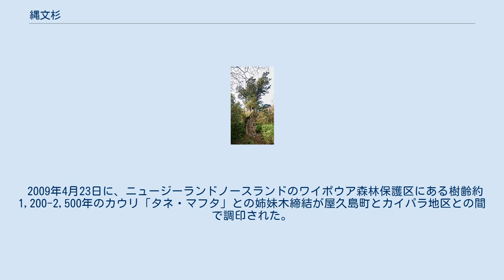縄文杉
縄文杉の全景（2012年3月撮影） 縄文杉 鹿児島市 種子島 縄文杉の位置 縄文杉（じょうもんすぎ）は、鹿児島県熊毛郡屋久島町（屋久島）に自生する最大級の屋久杉。
スギの1個体に付された名であり、種の名称や、あるいは、縄文時代から生きている個体の総称ではない。
屋久杉を代表する古木として著名である。
世界遺産「屋久島」に包含される。
 1966年、屋久町役場の観光課長だった岩川貞次により発見され広く紹介される。
発見当初は大岩杉と呼ばれていた。
「縄文杉」という名前の由来は、当時推定された樹齢が4,000年以上で縄文時代から生きていることから来たという説と、奔放にうねる幹の造形が縄文土器に似ているからという説がある。
 1976年、九州大学工学部の真鍋大覚助教授により、周囲の樹木の年輪測定、幹周の大きさなどから、樹齢7,000年以上と推定され話題になった。
しかし、その後の調査で古木の周囲を3本程度の若い木が融合して包み込んでいる合体木である可能性が浮上し、外側の若い木の部分の年代測定では樹齢約2,700年と判定された（芯部の古木は樹体保護のため未調査）。
ただし、鹿児島大学農学部が縄文杉のパーオキシダーゼをアイソザイム分析した結果、縄文杉は合体木ではなく一つの木であることが証明されている。
また、調査によって倒木更新の痕跡も発見されている。
 また約7,300年前に鬼界カルデラから広がった幸屋火砕流によって、屋久島を含む九州南部諸島の大型植物は全滅したと考えられており、縄文杉の樹齢は古くとも4,000年以上はさかのぼらないとするのが定説になっている。
一方で、後代に持ち込まれた記録の無いヤクシマザルなどの大型動物が現存していることから、屋久島全体が火砕流に飲み込まれたのではなく一部の動植物は生き延びたのではないかとする意見もある。
 縄文杉を見るためには8-10時間程の登山を行う必要があるが、保護のため十数メートル離れた木製のデッキから鑑賞しなければならず、杉の周りには立ち入ることはできない。
 2009年4月23日に、ニュージーランドノースランドのワイポウア森林保護区にある樹齢約1,200-2,500年のカウリ「タネ・マフタ」との姉妹木締結が屋久島町とカイパラ地区との間で調印された。
伝統文化や青少年の交流事業が期待されている。